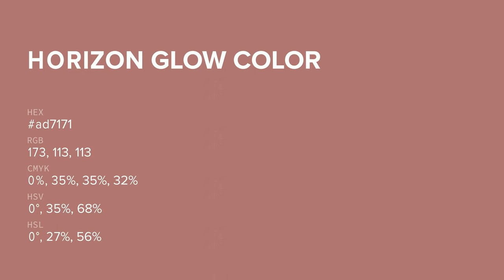Horizon Glow color ad7171 hex color - Red color - Cool color ad7171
What color is Horizon Glow ? ad7171 hex color - Red color - Cool color ad7171

Hex ad7171 Color Code is also known as Horizon Glow color.